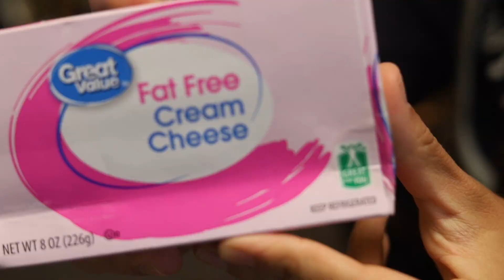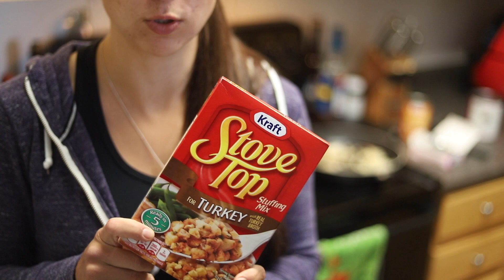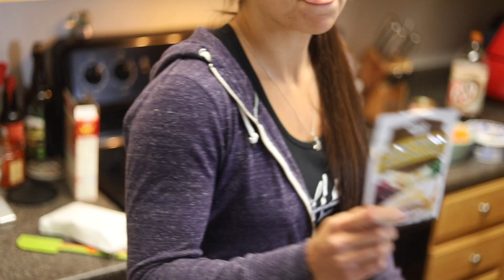HOW TO ENJOY A "MACRO FRIENDLY" THANKSGIVING! (RECIPE + MEAL)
Hey Everyone! We're back with another video. In this video, we decided to show you how to enjoy a macro friendly thanksgiving so that you can keep the calories low and still get to your goals!

If you have any questions regarding the recipes, you can find them all on the girl hustle trainer at Girl-Hustle.com

Follow Erik TheElectric:
Strava: Erik”TheElectric”Lamkin
GamerTag: ErikTheElectric

11251 Rancho Carmel Dr #503077
San Diego, CA
92150